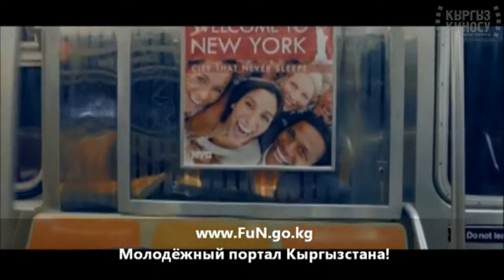Каныкей - саундтрек к фильму "Салам, New York!"